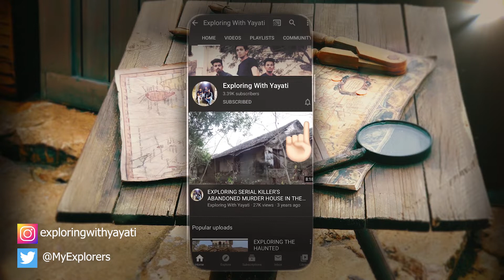Exploring abandoned and lonely police building in a dense forest | Haunted places in Goa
Urban exploration of india
stanley haunted hotel
Top haunted hotels
Haunted hotel of India
Top 10 haunted places in world
Top 10 haunted places in India
top 10 hauted places of world
top 10  haunted places of india
top 5 haunted places in india
haunted places of india
most haunted place of india
exploring with Yayati
exploring abandoned and haunted place
abandoned places of India
exploring mysterious india
Urban exploration in india
Urbex in India
most available drugs in market
Explored 1980's haunted and abandoned

HAUNTED AND ABANDONED VIDEOS BELOW